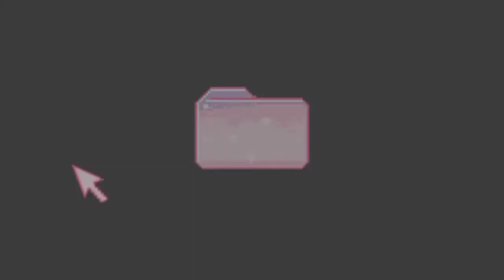outfit tries(trying out clothes given by my host grandmother)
Trying out some fits from the given clothes of my host grandmother.